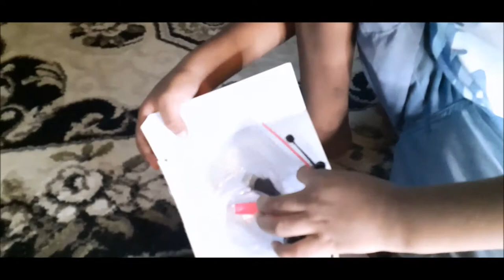Disney Minnie Mouse Heli Ball Unboxing and Review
Watch as we unbox and review this amazing Disney's Minnie Mouse Heli Ball Toy! It was so much fun. Come take a look! You might just go get one for yourself.